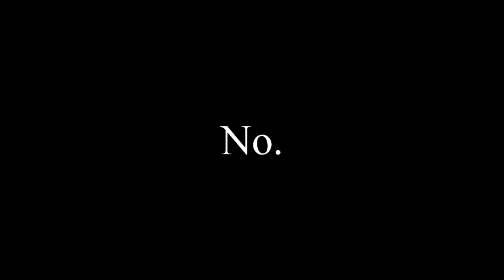Modded Zombies (MIR)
It was so fun that I had to try it a third time! It really is a nice map, I just am not smart enough to figure out how to navigate this map lol.